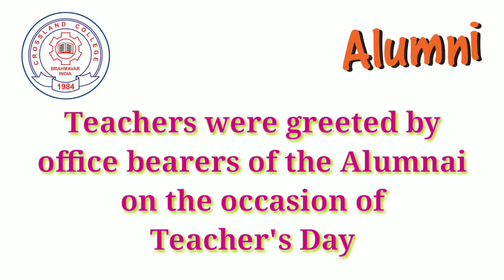Teacher's Day by the Alumnai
Teachers were greeted by
office bearers of the Alumnai
on the occasion of
Teacher's Day